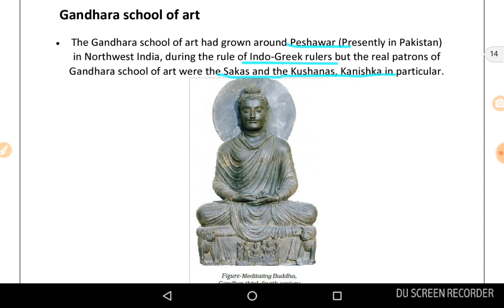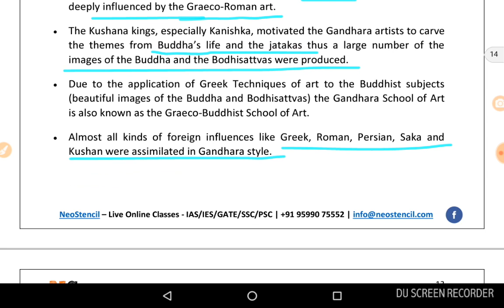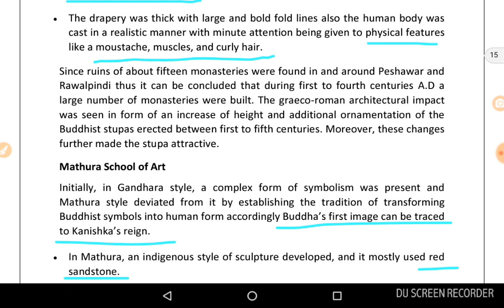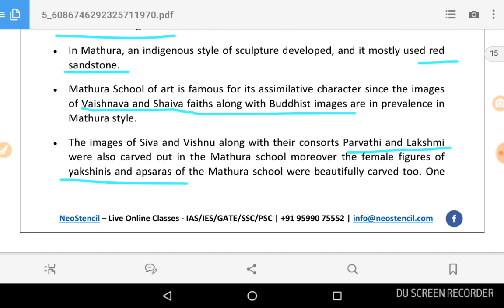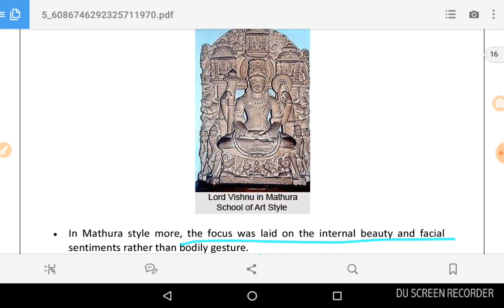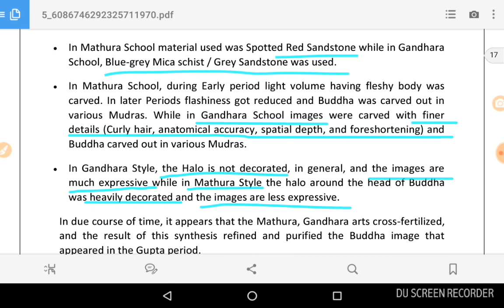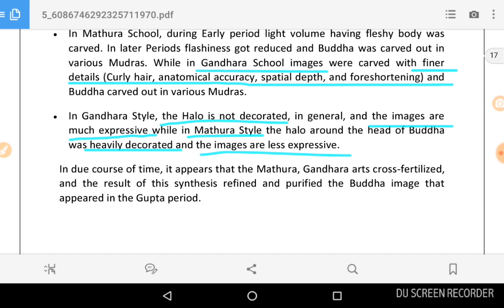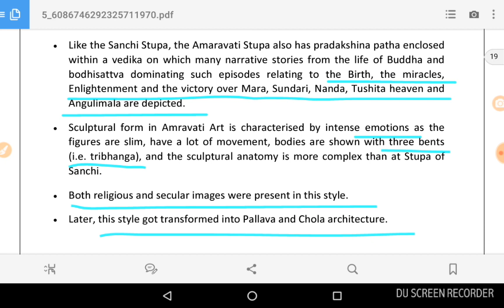Art and culture ... Gandhara,Mathura and Amravati schools of art